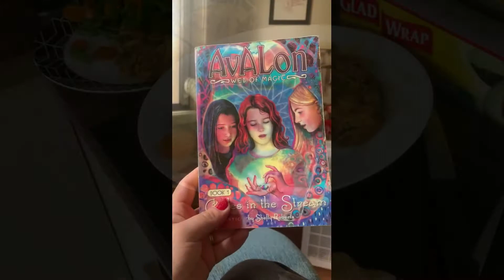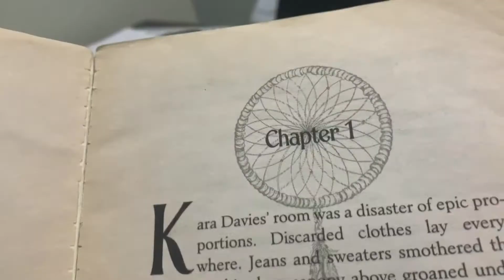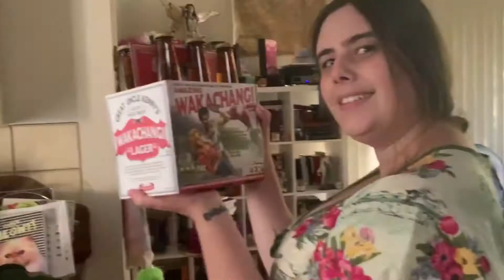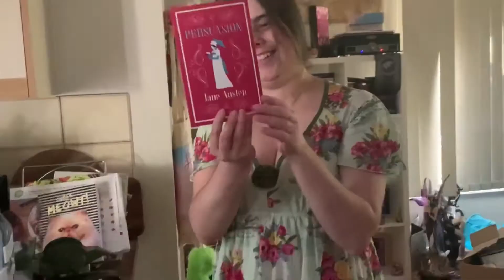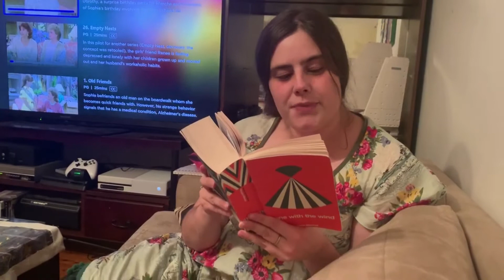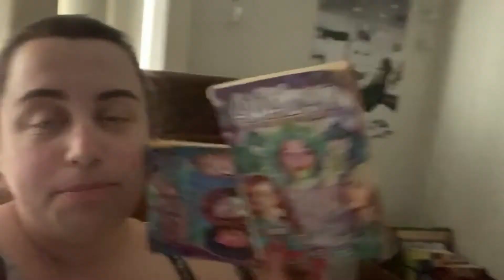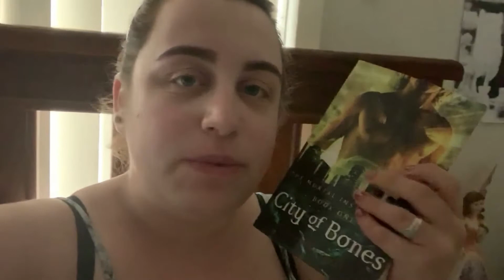REREADATHON 2020 / SUMMERTIME VLOG / December 30th- 5th January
Hey bookish lovers,

Here is my first vlog for projectreread2020 ! I plan on vlogging throughout this readathon, so for the whole month of January! I am pretty excited about this. This first vlog has been A LOT of fun to film :)

I hope you enjoy it and if you are participating in this readathon, I wish you luck with your rereads! :)

Happy reading x